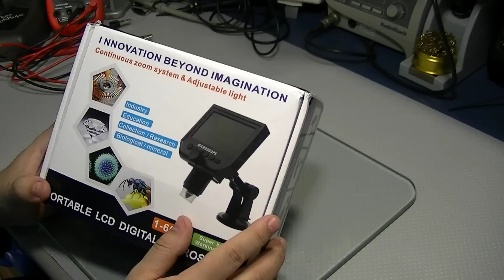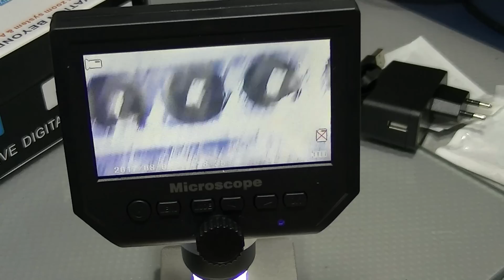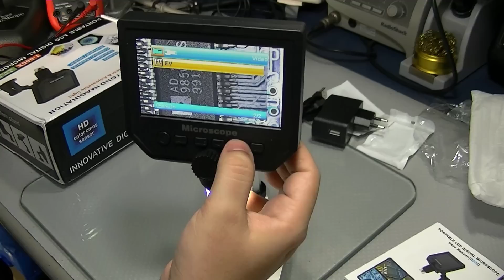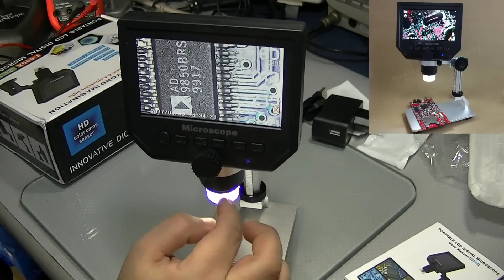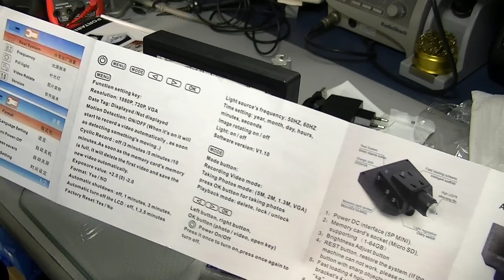Microscópio digital de bancada, com display e gravação em micro SD!!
Link do produto
Microscópio HD digital de bancada, com display!!
Neste vídeo, apresento um excelente microscópio de bancada, que já incorpora a tela. Além disso, apresenta as imagens em 1080p HD, permitindo gravação em micro SD.

Treinamentos recomendados pelo Electrolab:

LANÇAMENTO:

Curso de Eletrônica completo com Foco na ANÁLISE DE DEFEITOS Telredes! Curso completo, do básico ao avançado. Ideal para quem quer aprender a consertar placas eletrônicas ou montar seus próprios circuitos